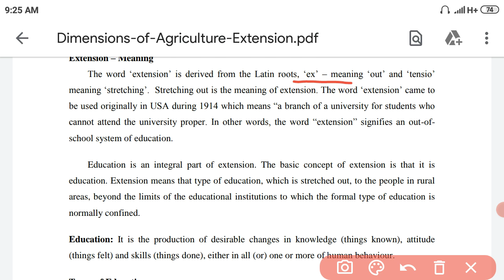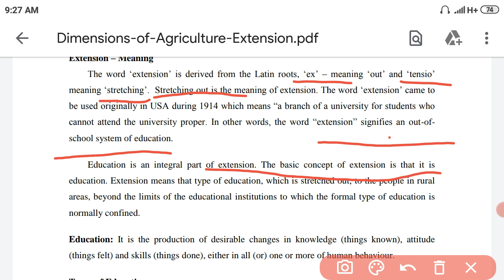What is Agriculture extension in hindi | extension education and it's types | Bsc Agriculture notes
What is Agriculture extension, meaning of extension, what is extension education, types of education- informal, formal and non formal education